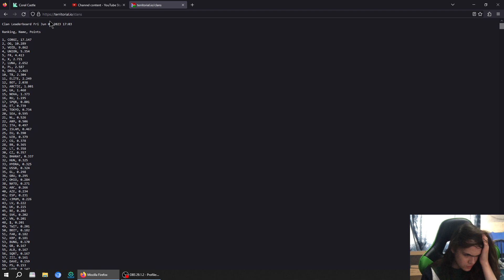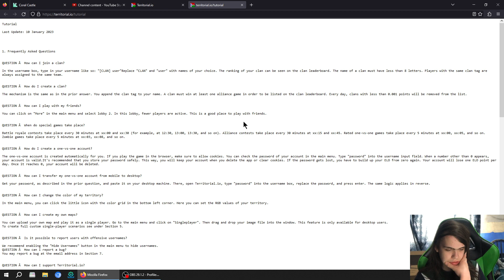Clans! (Territorial.io episode 4)